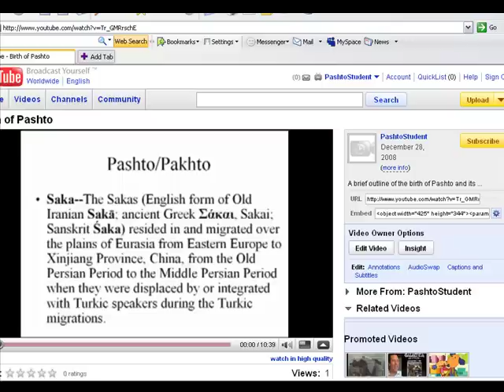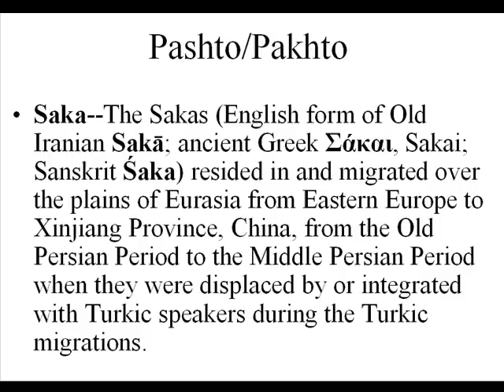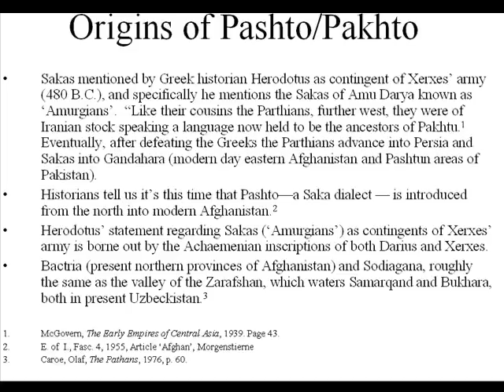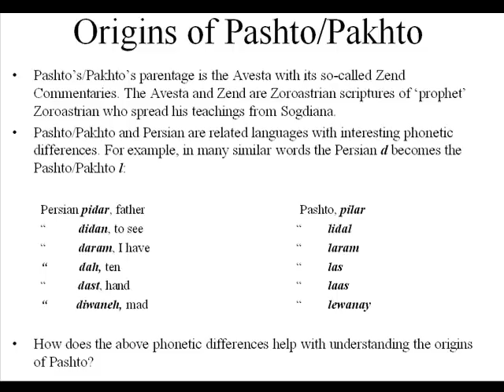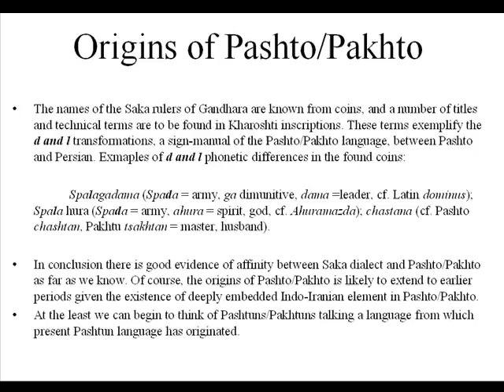Pashto, Birth Of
Brief outline of birth of Pashto, and its relationship with the Sakas/Scythians of Central Asia.